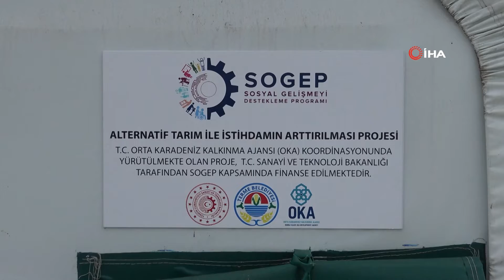Kadınlar istihdam ediliyor! Samsun'da bu tesis sayesinde mantar zehirlenmeleri azalacak